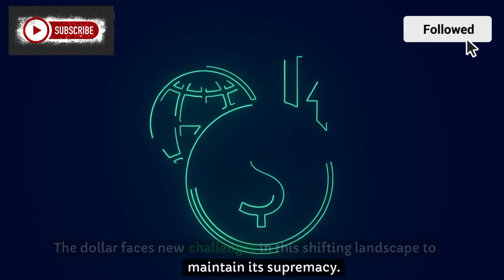Iraqi Dinar Globally Changing Landscape of Forex Currencies Dinar Rate update